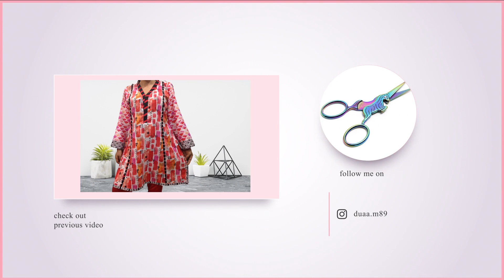Pintuck designer kurti with Collar loops Cutting and Stitching\\Designer Kurti